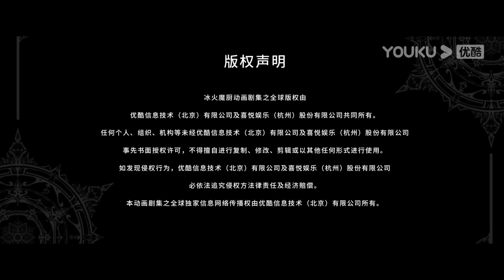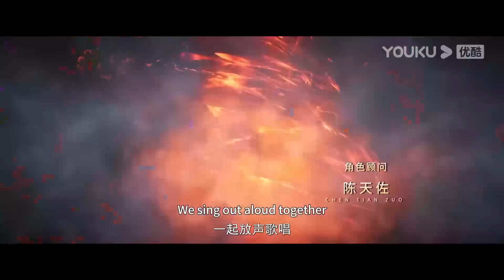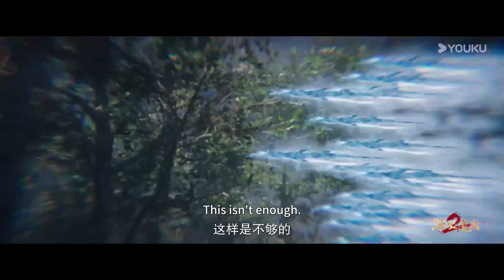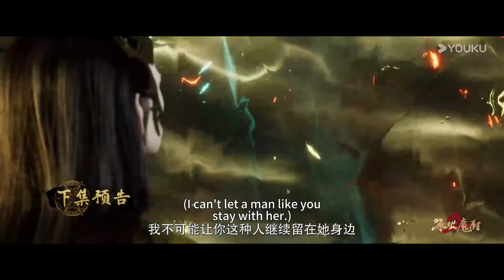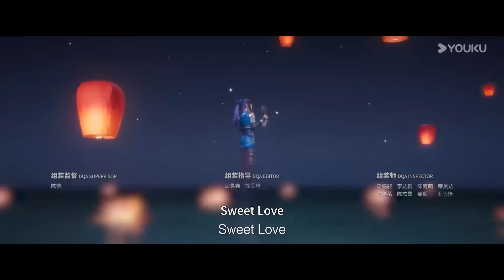ENGSUB【冰火魔厨 The Magic Chef of Ice and Fire】EP101-110 FULL | 玄幻格斗漫 | 优酷动漫 YOUKU ANIMATION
【冰火魔厨 The Magic Chef of Ice and Fire】天生拥有“冰火同源”体质的融念冰，自小被冰神塔追杀，跳崖明志后被“鬼厨”查极所救并收为徒，悟到“以魔入厨”的奥义。只身来到冰雪城后，一边精进厨艺，一边苦修魔法，念冰惊人的实力初现端倪。然而，危机接踵而至，念冰是否能化险为夷，成为仰光大陆顶级魔法师？
★集数：156集

00:00 The International Website youku.tv is now available!
02:00 Download YOUKU International APP to get early access to the full show